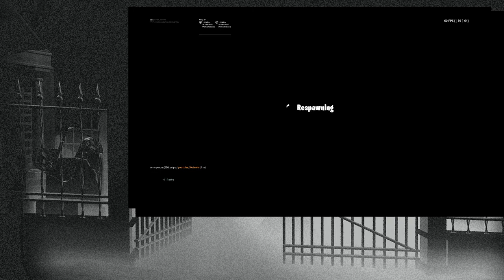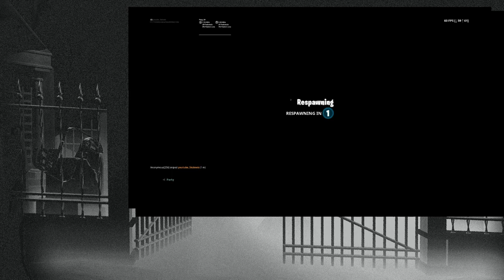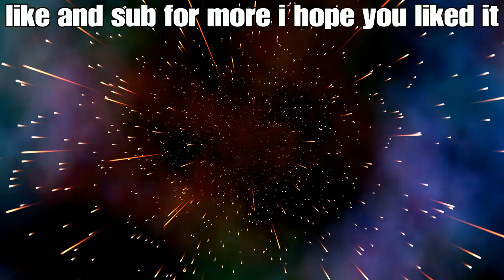Trick shots /soz that not many hit